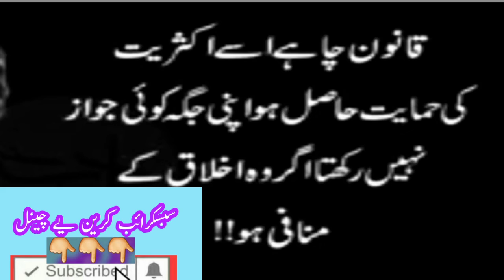You tube Polley update in GOOD WORK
youtube policy update How to upload video